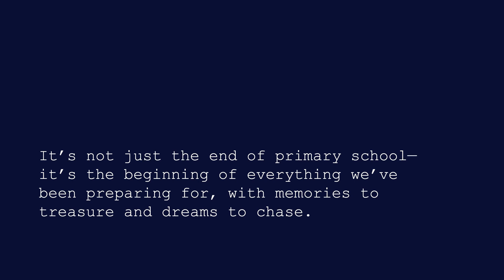Onwards!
Time flies so fast—onto the next chapter and bigger adventures. So proud of you! 💖✨